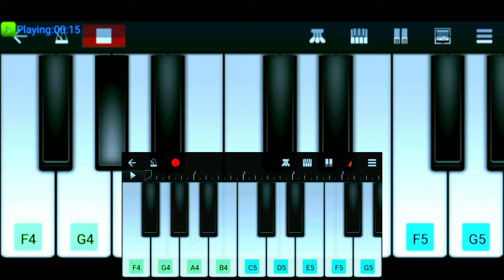Background music of "super khiladi 4 movie" // piano cover